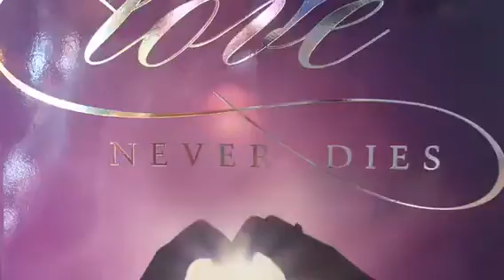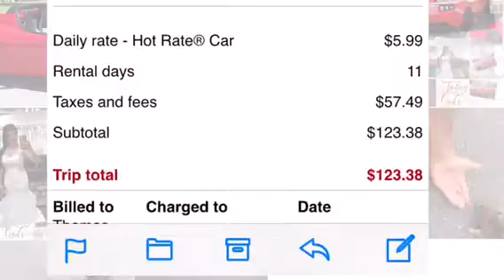JC - 10 August 2016 - Determined to See